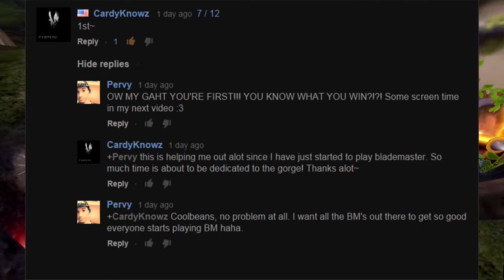[VLOG #1]My Youtube Account Suspended? | Plans For Upcoming Content | & Pervy Joins Facebook!!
YEO What's up you awesome bastards. This is my first video log with updates on everything that's been going on. Check it out! By the way I have a new facebook page and it'd be super awesome if you'd like it so you can get all the news and updates about ma channel and other stuff. Peace!